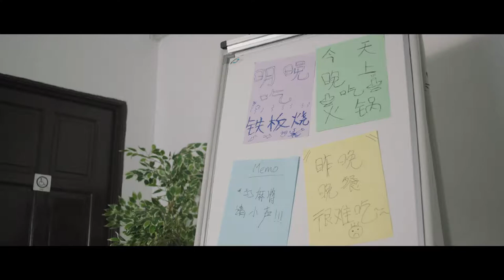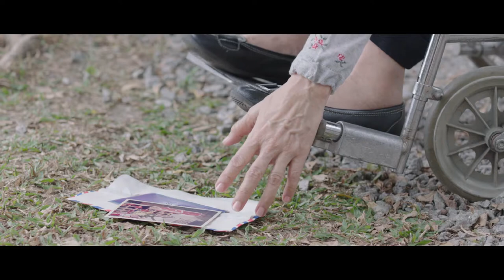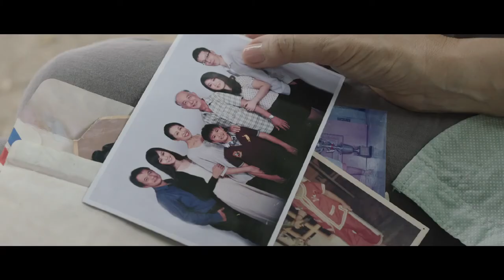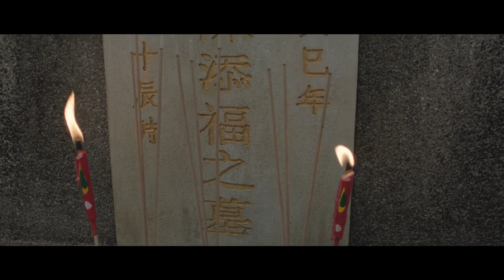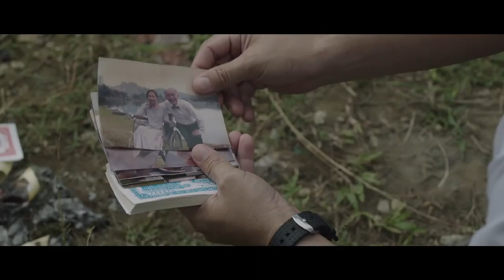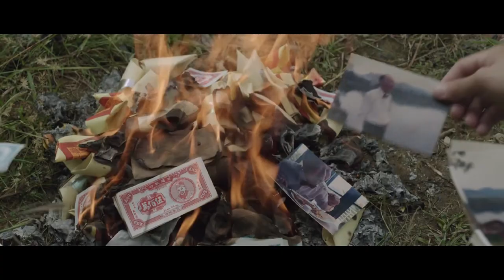Hello, goodbye by Tan Seng Kiat - BMW Shorties production 2014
Done in year 2014.
involved in all butterfly animation scenes.

* I do not own(s) any copyright of the video. Thanks.

involved in: animation, tracking.

Software: Boujou, Autodesk Maya, After Effect.